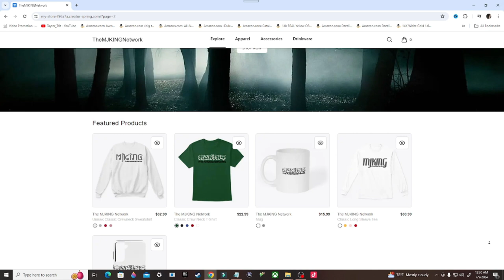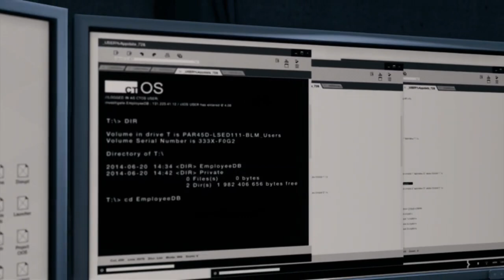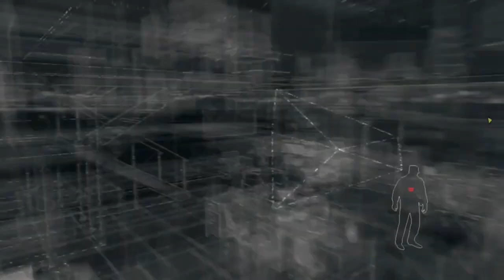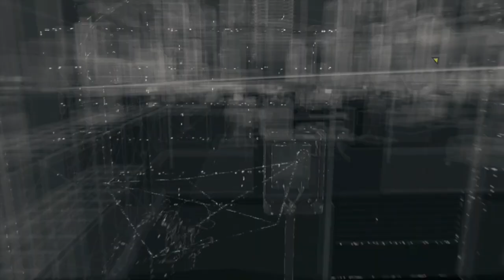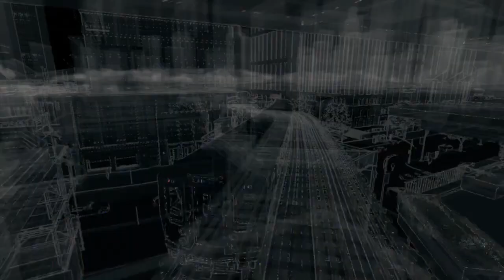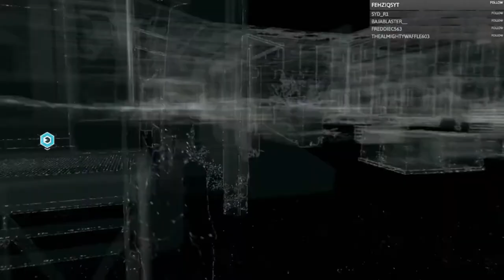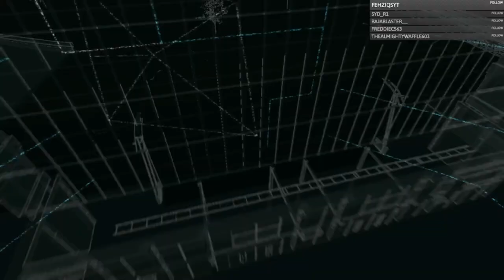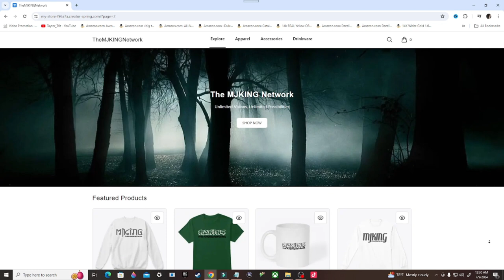Watchdogs Bad Blood Gameplay Walkthrough, Part 1: NEEDS OF THE FEW (Xbox Series/S)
Watch Dogs: Bad Blood is a downloadable content pack for Watch Dogs. The pack includes ten new story missions in Chicago and follows the exploits of eccentric hacker Raymond "T-Bone" Kenney.

Stay Updated!